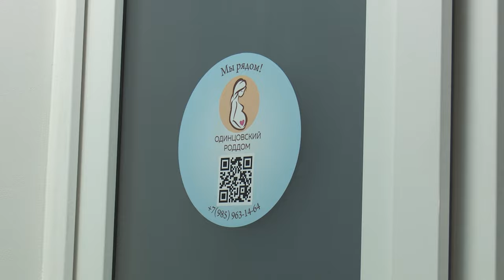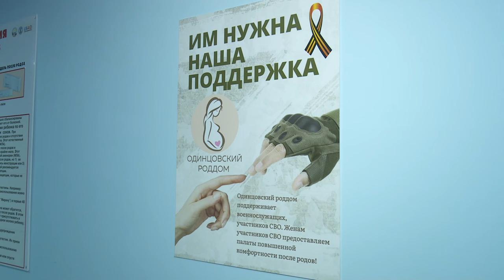Инспекция одинцовского роддома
В прошлом году в роддоме Одинцовской областной больницы провели косметический ремонт. Как изменилось медучреждение – расскажем.